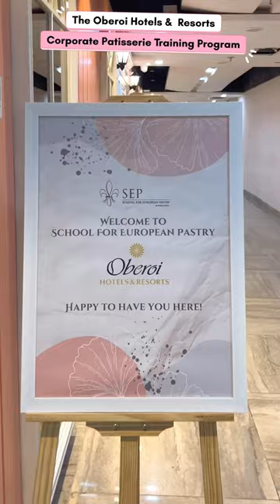Corporate Patisserie Training Program with The Oberoi Hotels & Resorts Chefs| Baking School| Mumbai